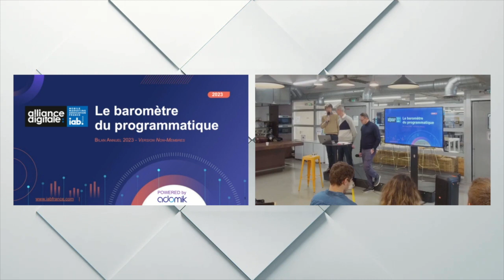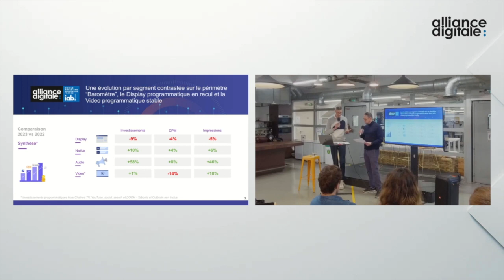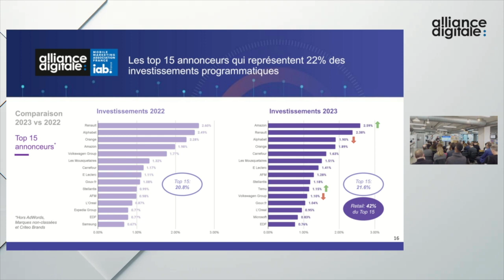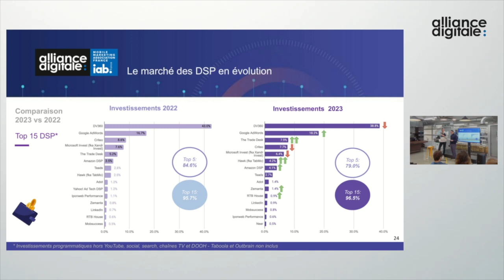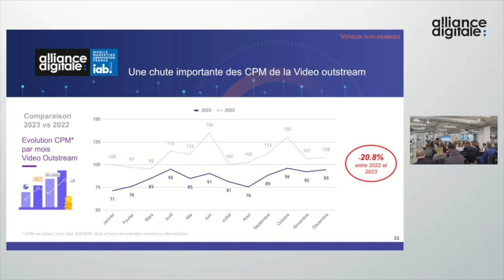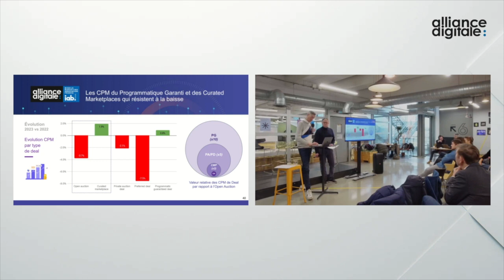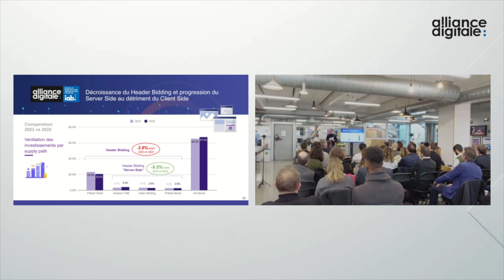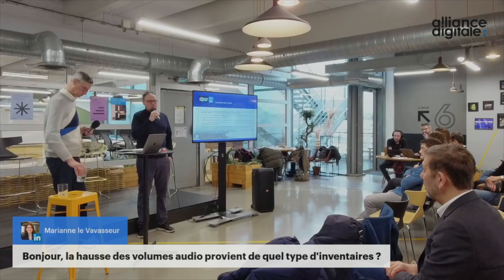Sixième édition du Baromètre du Programmatique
Cette étude, initiée en 2021, offre un approfondie dans la dynamique du marché programmatique français. Elle vise à identifier les tendances et à fournir une lisibilité accrue à l'ensemble des acteurs de la chaîne de valeur. Basée sur l'analyse de 18 SSP du marché et une cohorte de 1500 sites éditeurs et applications, cette étude se concentre sur l'analyse du marché programmatique pour l'ensemble de l'année 2023.

Points clés de la 6e édition :
- Malgré un léger rebond au 2ème semestre, la dégradation des investissements programmatiques sur le Display se confirme (-9%).
- La vidéo enregistre une croissance de +1%, soulignant un déséquilibre marqué entre les cpm Instream et Outsream.
- L'audio maintient sa forte croissance à +58%, tandis que le format natif programmatique prospère avec une augmentation de +10%.
- Concernant les types de deal, le programmatique Garanti confirme sa progression (+16%), tandis que pour la première fois, la part de l'open est en baisse.
- Cependant, les Curated Marketplaces continuent de progresser avec une augmentation de +33%.